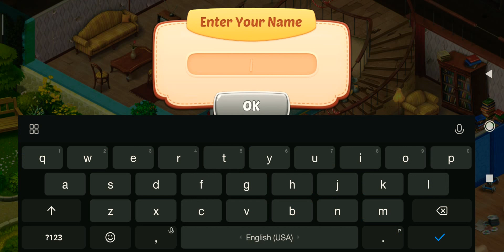HomeScape the first day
Download